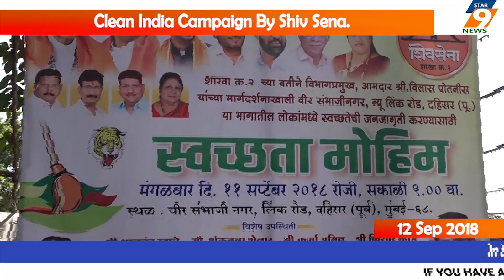Clean India Campaign By Shiv Sena